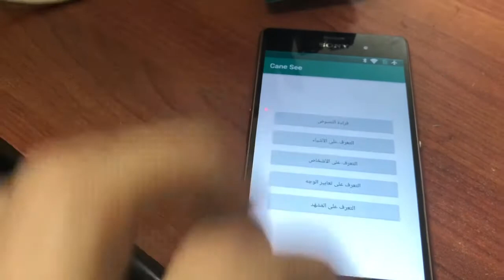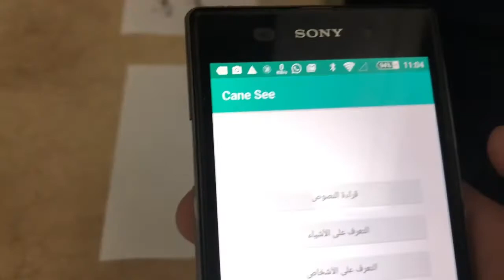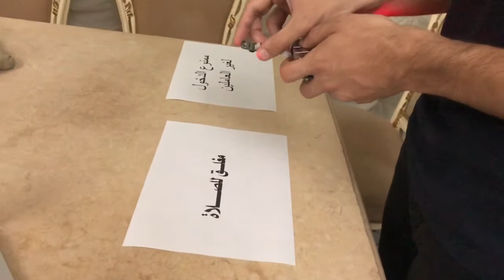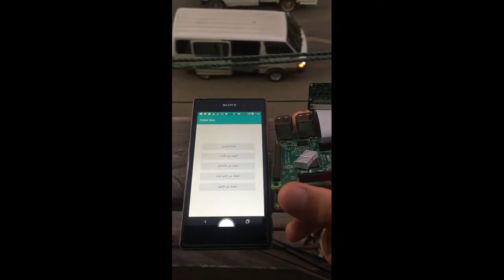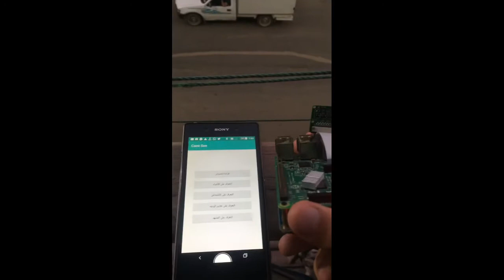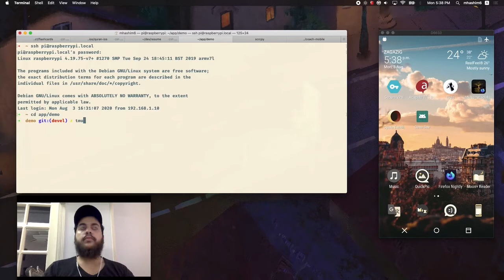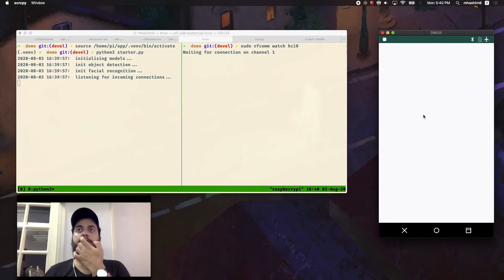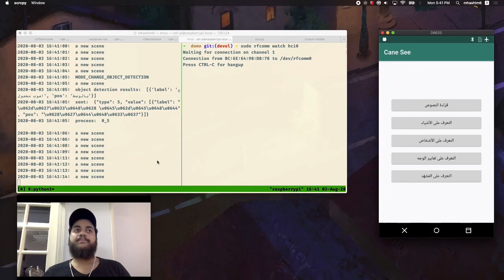Demo: Smart Glasses and Cane For the Blind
[English Below]
نظارات ذكية للمكفوفين. تدعم اللغة العربية بشكل اساسي. Offline.
- التعرف على الأشياء
- التعرف على الأشخاص
- قراءة النصوص
- وصف المشاهد
- التعرف على تعابير الوجه

Smart Shades and Cane for the Blind. Completely supports Arabic. Works offline by default.

- Object Recognition
- Facial Recognition
- Text Reading (OCR)
- Scene Description (Image captioning)
- Facial Emotion Recognition

From our Graduation Project.